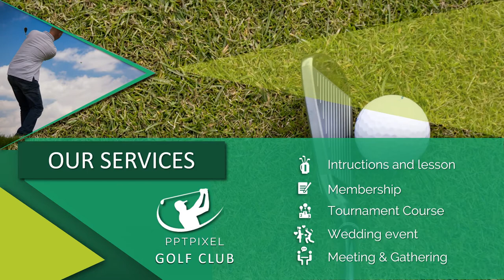Jasa Pembuatan Video Animasi Terbaik dan Berkualitas